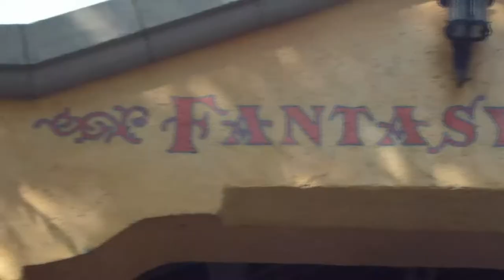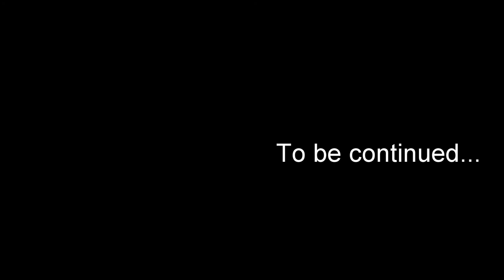Disneyland Paris Vlog - PART 3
Day 3 of 4 of this valiant quest to Disneyland Paris.
It contains the journey, ride POVs, the park, the shows and me and Elliot being idiots...
I documented as much as I could so you guys could share this adventure with us.

Camera: Panasonic Lumix DMC-TZ20 + Apple iPod 5th Generation
Edited using: Lightworks Free Demo
Edited on: Asus GL552V Gaming Laptop